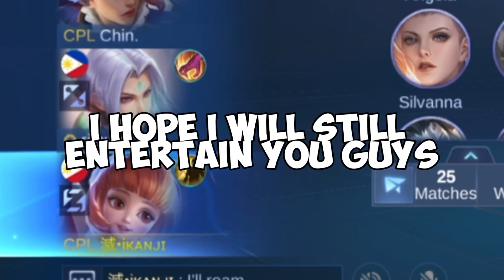TIPS FOR RUBY ROAM/TANK | RUBY GAMEPLAY | RUBY BEST BUILD 2023 | ikanji | MOBILE LEGENDS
Awoooo! What's up guys!
( In This Video, I have no choice but to pick Ruby Roam since Bane choose a exp role haha! watch till the end! )

See yah! Sheesh!

× Build:  Any Build tank depending on the enemy line up

× Donate for my Mom - I wanna give something for My Mom
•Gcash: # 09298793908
-Name: JO*N VI T R.